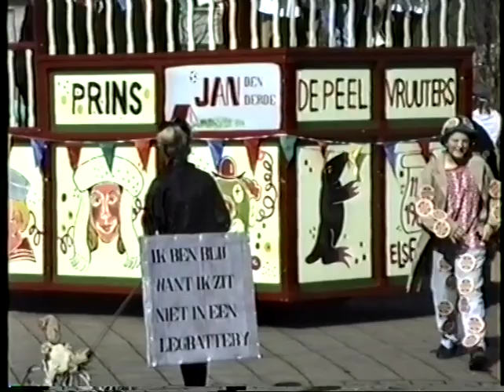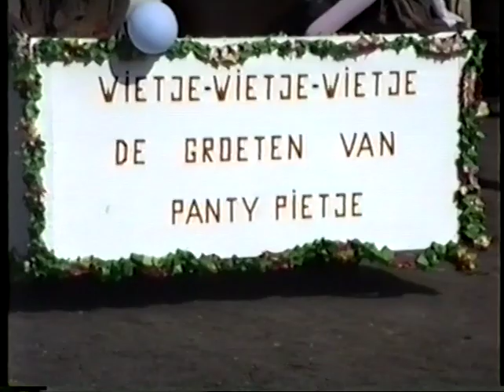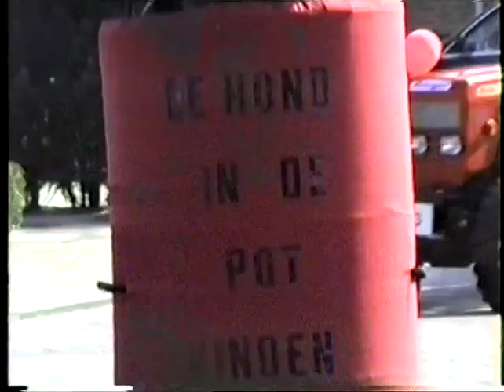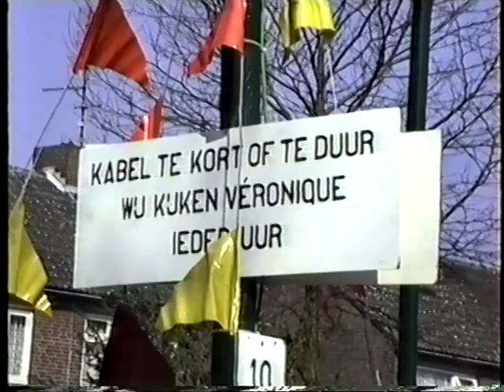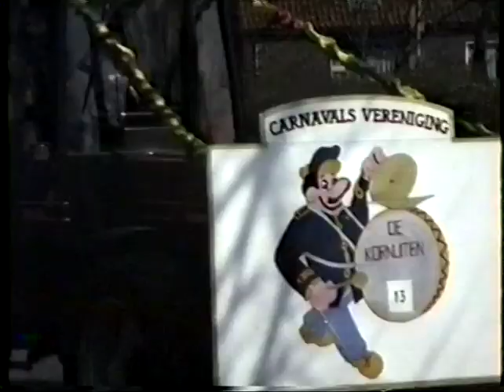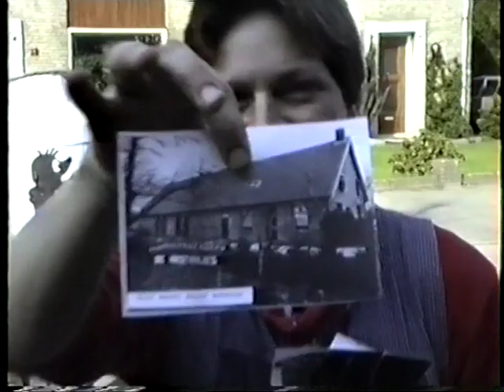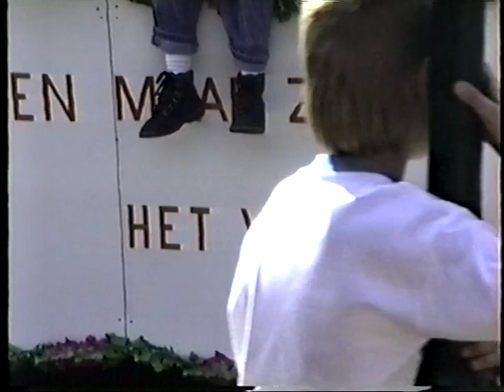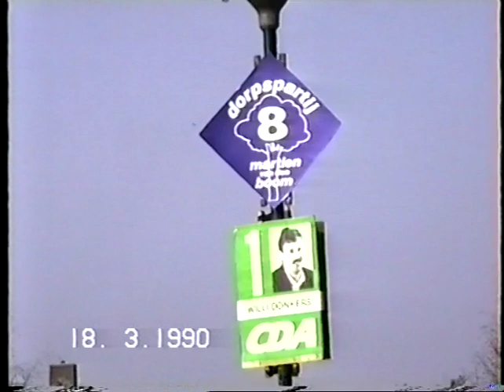=250= Frans Haegens: 1990 Optocht Elsendorp 21.52 min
Frans Haegens: 1990 Optocht Elsendorp 21.52 min